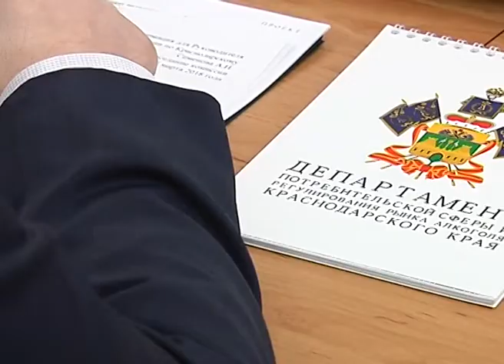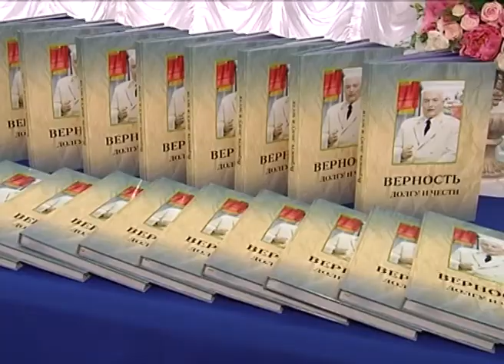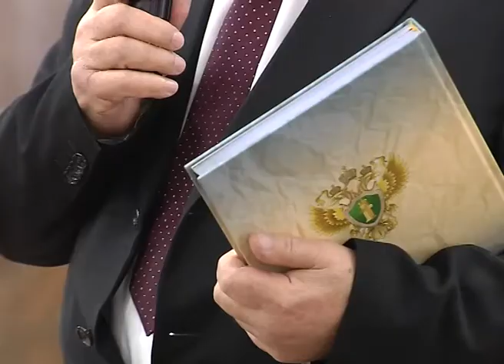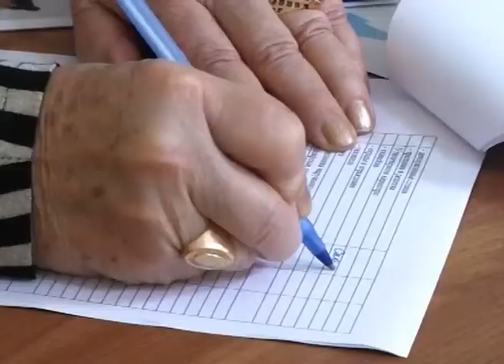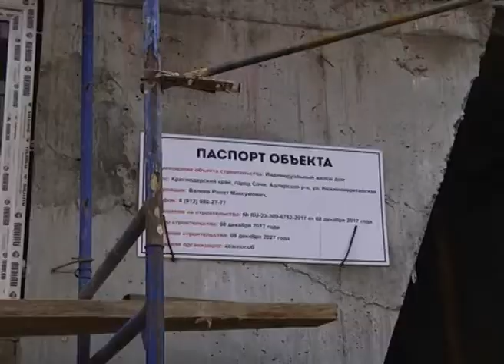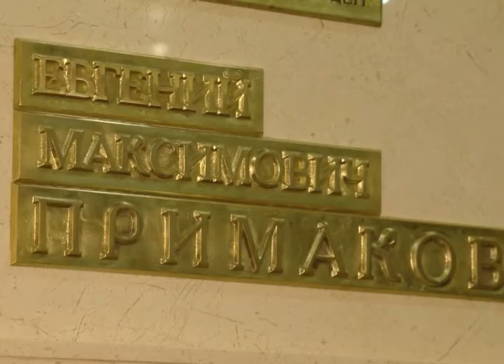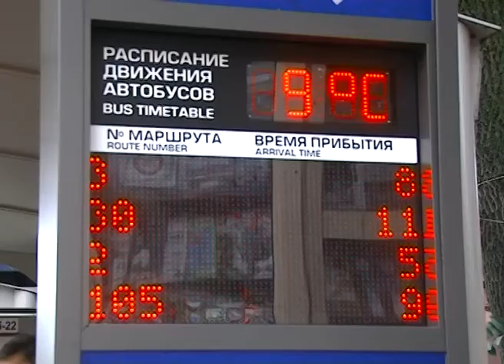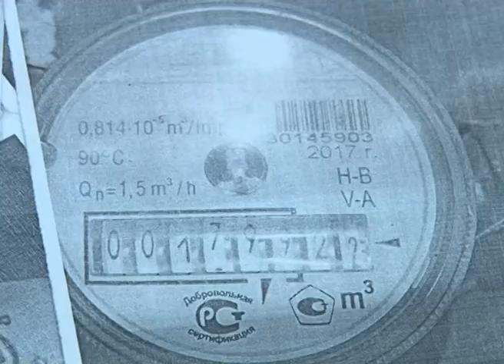Новости Сочи (Эфкате РЕН ТВ REN TV) Выпуск от 05.03.2018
Главные темы выпуска:

Ветхие заборы и подозрительные стройки. Мэр Сочи остался недоволен состоянием совхоза Россия.

Выходные в Сочи ознаменовались пожаром, массовым ДТП и полетом легковушки. Кто виноват в каждом ЧП- выясняют следователи.

На остановках появились информационные табло. С их помощью пассажиры могут наблюдать за временем прибытия автобуса в онлайн-режиме.

Через реку Кудепста к землям для многодетных в этом году построят мост. Это лишь часть проекта комплексной застройки участка.

Сочи. Новости.
Телеканал Эфкате.